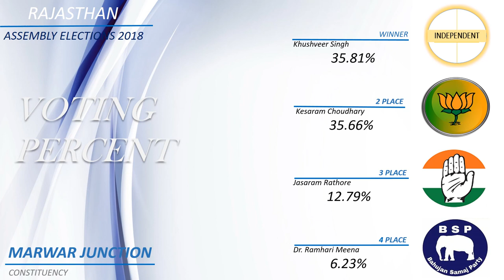MARWAR JUNCTION Assembly Constituency